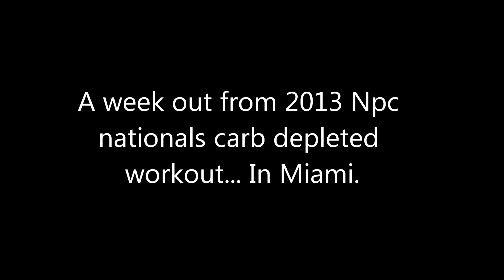A week out from 2013 Nationals training no carbs..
Martae Ruelas last day of training before competing a week out from 2013 NPC Nationals